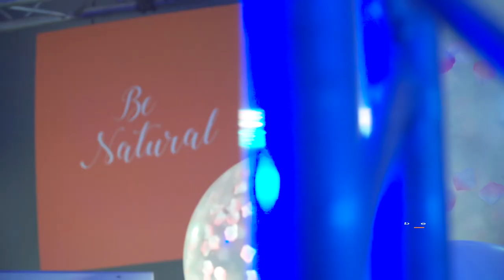The Shoes Wonderland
…un mondo ai tuoi piedi!
Lasciati stupire! Vuoi sentirti ogni giorno diversa? Con le scarpe Deichmann puoi: be sweet, be natural, be a star, be different...
Deichmann. Voglio Posso.

Deichmann è il più grande rivenditore di scarpe in Europa. Nei nostri punti vendita e nel nostro online shop si possono trovare le giuste calzature per ogni stile e per tutta la famiglia - dallo sportivo passando per il casual, fino all'elegante. L'offerta si completa con marche come Adidas, Puma, Nike e Fila.
Con l'online shop la collezione Deichmann è raggiungibile comodamente dal divano di casa: i modelli più trendy, le collezioni esclusive, consegna gratuita a partire da 30 € e reso gratuito.

Nel caso in cui l'articolo desiderato non fosse disponibile in negozio, è possibile avvalersi del servizio "Ship to Home": verrà ordinato tramite il punto vendita e recapitato gratuitamente entro 48h all'indirizzo comunicato.